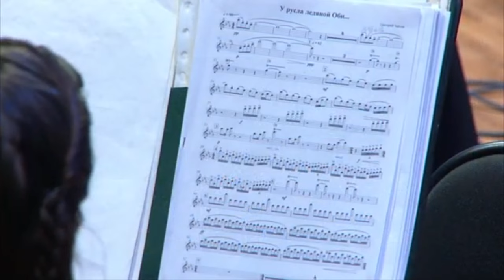Г.ЗАЙЦЕВ "У РУСЛА ЛЕДЯНОЙ ОБИ" (ПРОФЕССИОНАЛЬНАЯ ЗАПИСЬ)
Международный фестиваль "Струны Сибири" 2024 г.
Сводный оркестр: Ансамбль "Россия" им. Зыкиной и Академический русский оркестр новосибирской филармонии.
Дирижёр - Рустам Дильмухаметов
Первое исполнение.